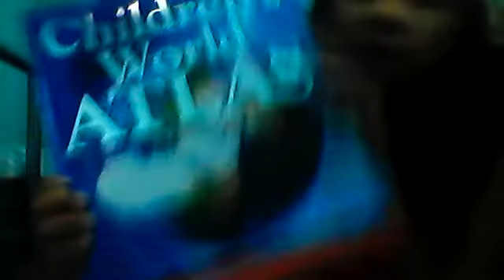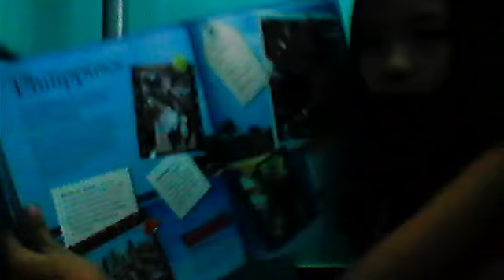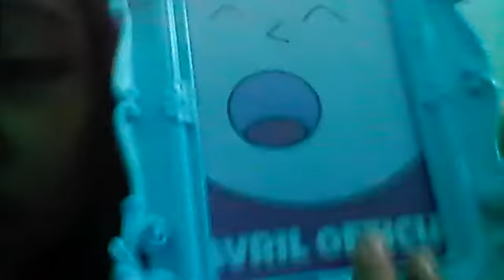Avril Official VLog~Ep:1~Book Haul~Fake Pokemon ?!?!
6/04/2017
What's Up Youtube My name is Avril im a 11 year old girl that lives in the philippines i do vlogs,gaming,challenges,Music Videos and more
Pls Visit My 1st Channel

And my Friends Channel